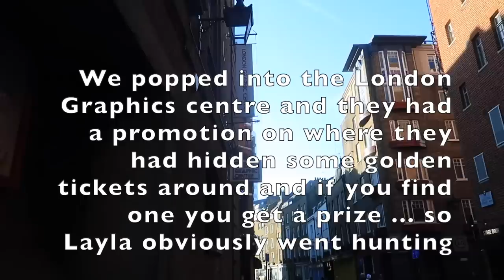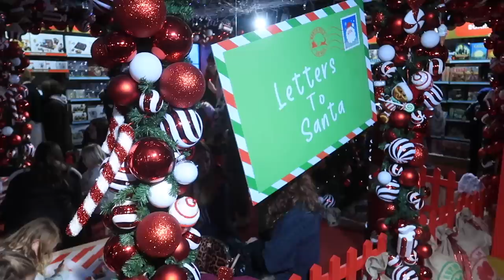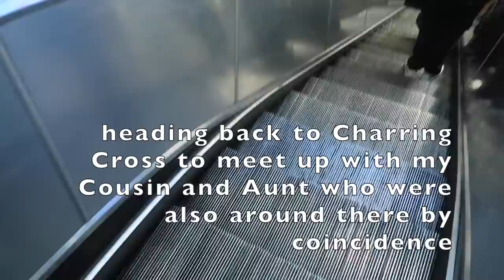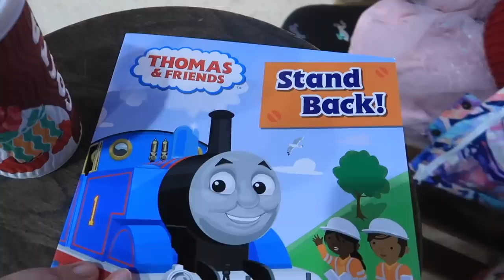VLOGMAS DAY 10 - Christmas Trip To London - Knitting Expat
Welcome to the Knitting Expat Podcast ... this is a podcast where I talk a bit about my Knitting & Spinning, Finished Objects and WIP's, Knit A Long news and other general chit chat.

You can find some of my watercolour work over on my Etsy

Happy Knitting :)